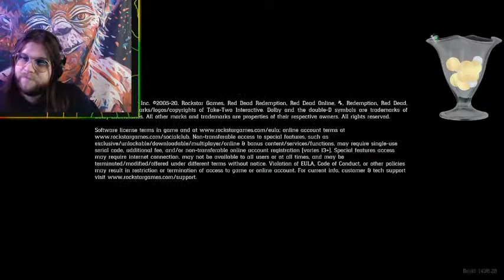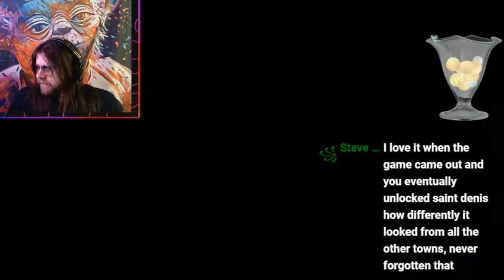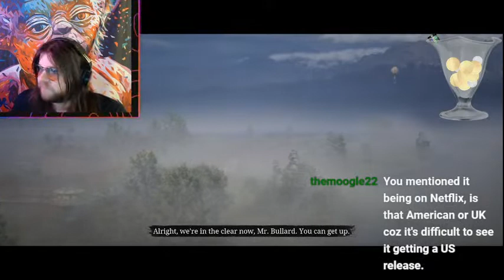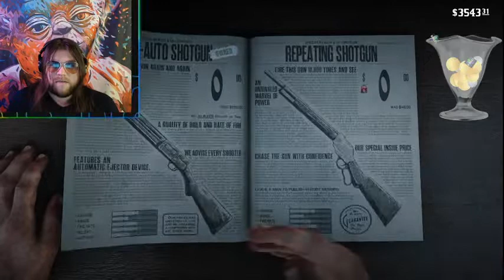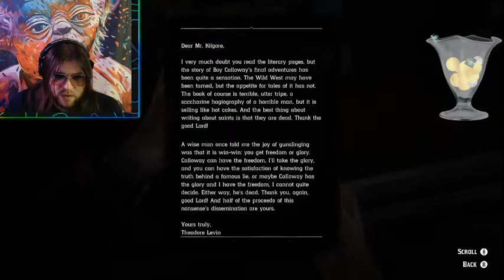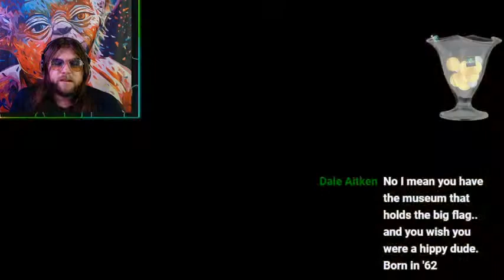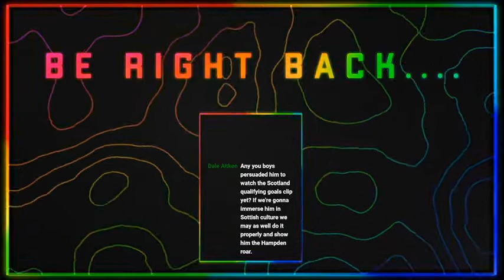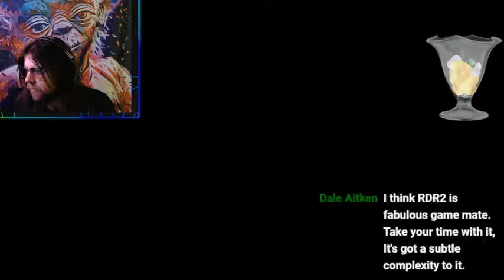Red Dead Redemption 2 with VASE!